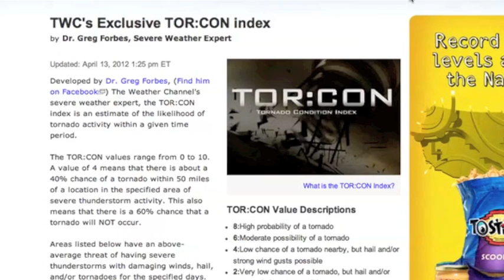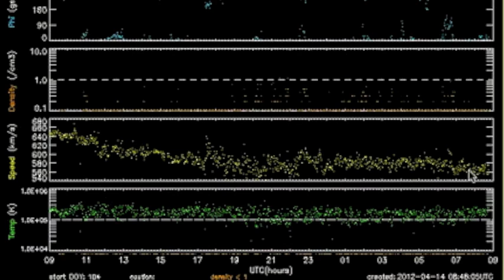2MIN News Apr14: '100 Tornados Possible' & Quake Watch